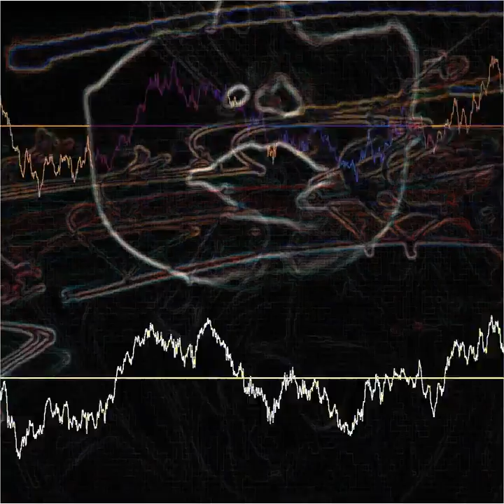Travel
“Travel” by Hjördis-Britt Åström